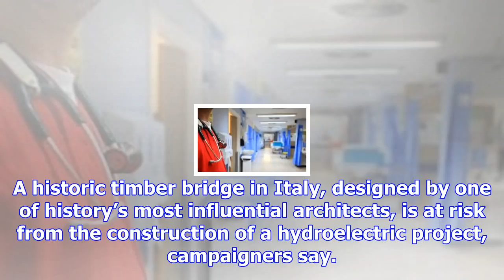Historic italian bridge designed by palladio threatened by hydroelectric power project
A historic timber bridge in Italy, designed by one of history’s most influential architects, is at r...